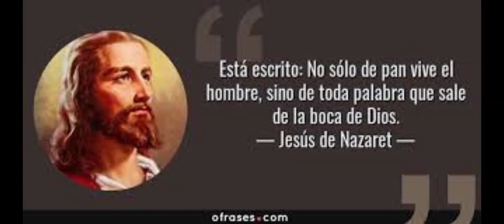CUARESMA DIA 7 PALABRAS PODEROSAS Martes febrero 20 de 2024 Maria Reina de la Paz